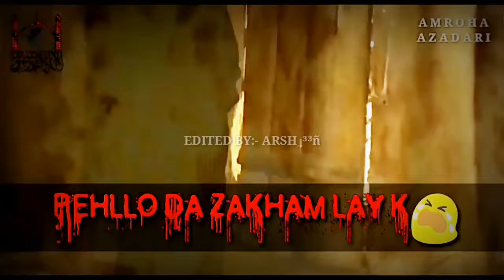1 Rabiul Awal Pehlu da zakhm Leke |Punjabi Noha Whatsapp status || Ayyam e mohsin | Shia Whatsapp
Bismillah...Ali un Wali ul Allah

Nohay | New Noha Ayam e Fatmiyah 2020 / 1441

Salam Ya Hazrat Bibi Fatima Zehra (S.A) bint e Hazrat Muhammad (S.A.W.W).

Salam Ya Hazrat Muhammad (S.A.W.W).

Salam Ya Hazrat Imam Ali (as) Ibn Abu Talib (as).

Salam Ya Hazrat Imam Hassan (as) Ibn Ali (as).

Salam Ya Hazrat Imam Hussain (as) Ibn Ali (as).

Salam Ya Hazrat Bibi Zainab bint e Ali (as).

Salam Ya Hazrat Ghazi Abbas Alamdar Ibn Ali (as).

☆ ● Related Searches ● ☆

New noha bibi fatima ● Hazrat bibi fatima zahra ● Hazrat bibi fatima ka waqia ● Labaik ya zahra noha ● Ayyam e fatemiya nohay ● Bibi fatima zehra ka noha ● Fatima zehra ka bhara ghar luta ● Shahadat bibi fatima zehra s.a noha ● Madad Karo Fizza Yeh gurbat e ali ● Yeh gurbat e ali hai ● Roti rahi khari zanoha